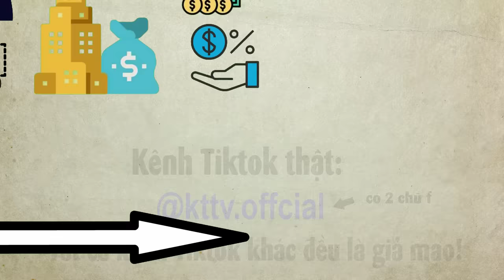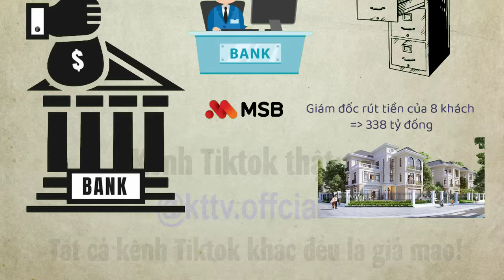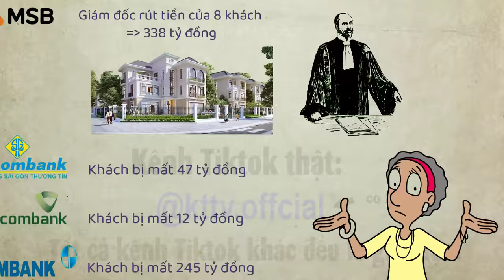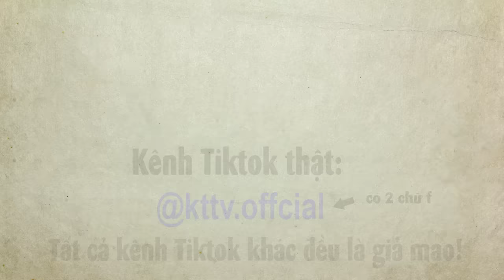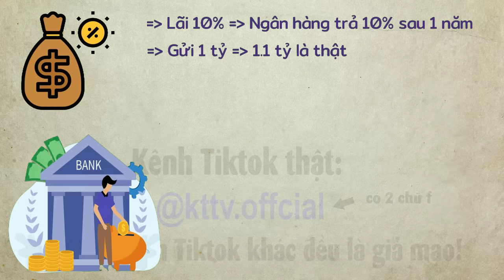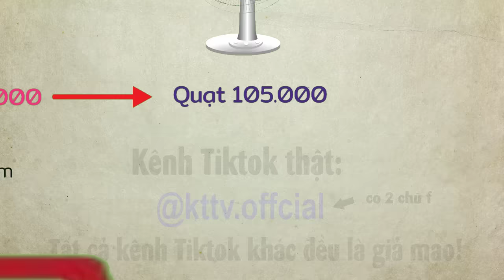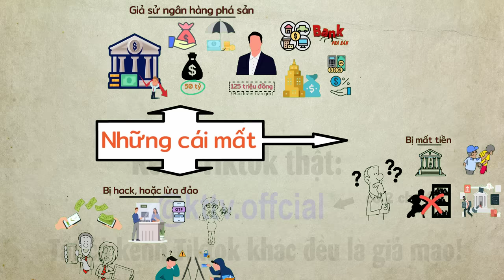Hãy cẩn thận khi gửi tiền trong ngân hàng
Đơn vị tài trợ: Hoàng Hà Mobile